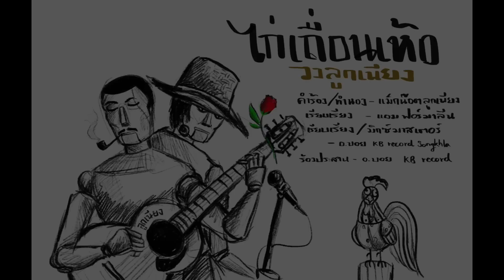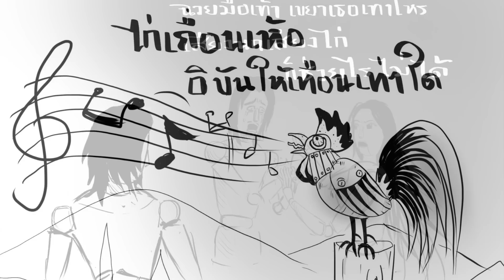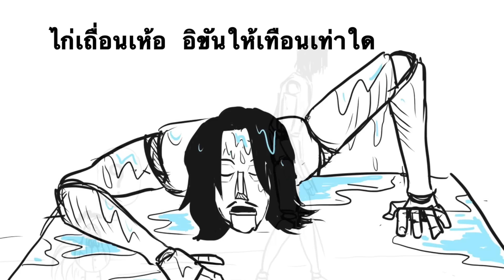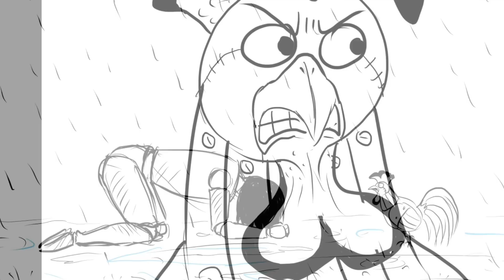mv ไก่เถื่อนเห้อ - วงลูกเนียง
เดิมเพลง ไก่เถื่อน เป็นเพลงกล่อมเด็กพื้นบ้านภาคใต้ ที่แม็กน๊อต นักร้องนำวงลูกเนียง ได้หยิบยก ไก่เถื่อนมาเปรียบเปรยกับความรักของหนุ่มสาว ที่ต่อให้ไก่เถื่อน ขันให้ดังกึกก้องสักเท่าใด ก็ไม่สามารถปลุกคนรักที่หลับไหลไปจากรักเก่า เพื่อหารักใหม่
เพลงนี้จะเป็นลำนำเพลงใต้เพลงใหม่ ที่จะถ่ายทอด ไปถึงหูผู้ฟังทุกคนครับ
ปล. รักลูกเนียงน้อยๆ แต่รักนานๆนะครับ